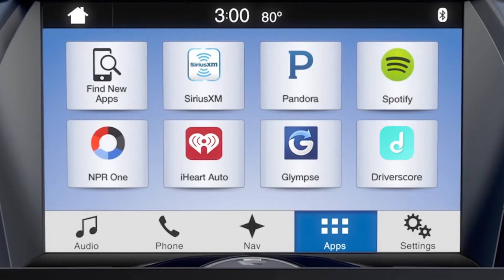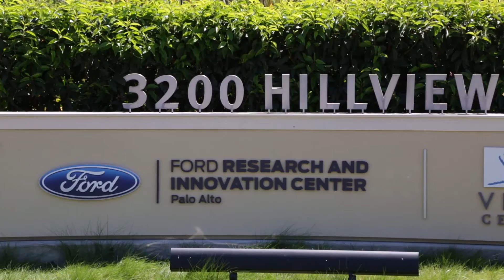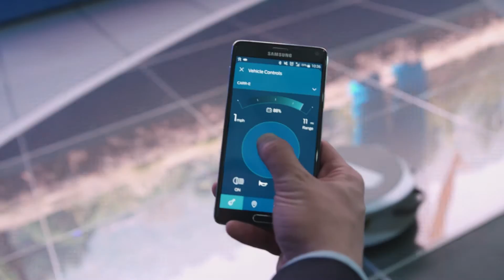Ford's digital transformation accelerates towards self-driving future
Ford is serious about digital transformation. Brian Jackson takes on the 2017 Canadian International Auto Show to see how exactly Ford is riding the digital transformation wave, and what types of cars - or other personal mobility vehicles - we could see come out of the auto maker down the line.